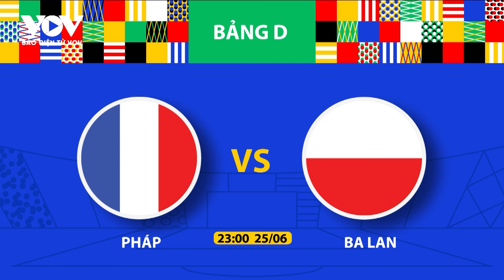Trần cầu Pháp - Ba Lan: Liệu Ba Lan có thể gượng dậy và chuột Hamster có cổ vũ cho đội này không?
Báo Điện tử VOV | Sau lượt trận thứ 2, Ba Lan trở thành đội đầu tiên bị loại khỏi EURO 2024 khi toàn thua cả hai trận. Tuy nhiên, họ sẽ đóng vai trò rất quan trọng trong việc phân định thứ hạng của bảng đấu này khi cả ba đội còn lại gồm Pháp, Hà Lan và Áo đều có cơ hội đứng đầu bảng D.

37 Bà Triệu, Hoàn Kiếm, Hà Nội, Việt Nam